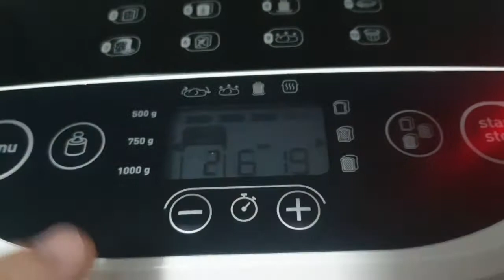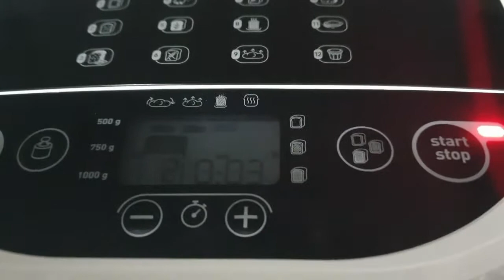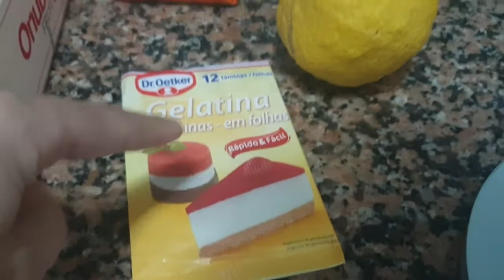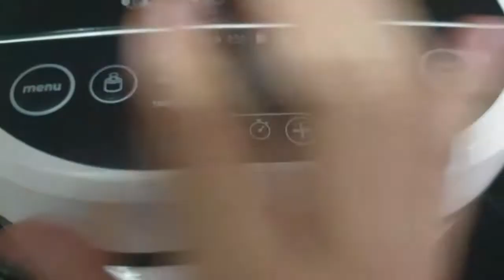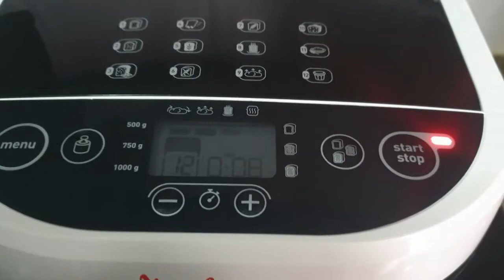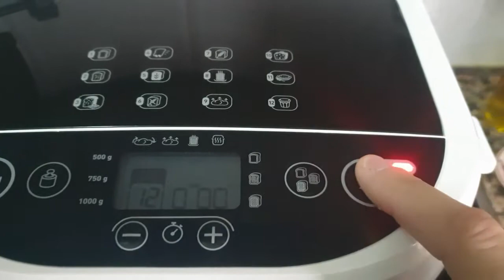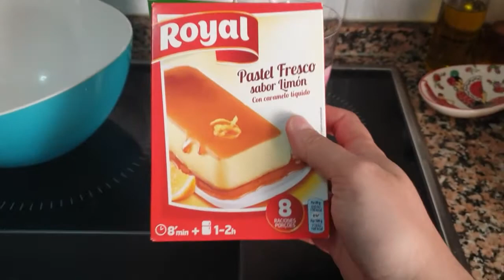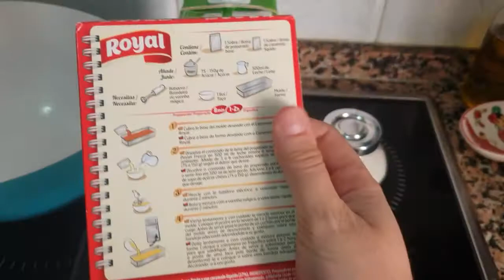VLOG DIARIO DE UNA CUARENTENA - DÍA 35 + MERMELADA CASERA + BBQ + PAN + PASTEL | 22sombrasdecolores